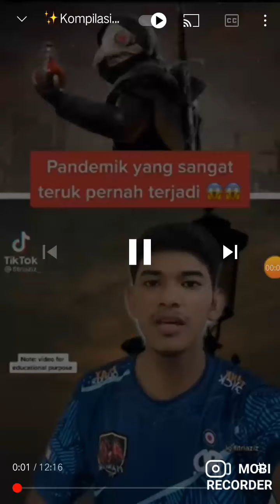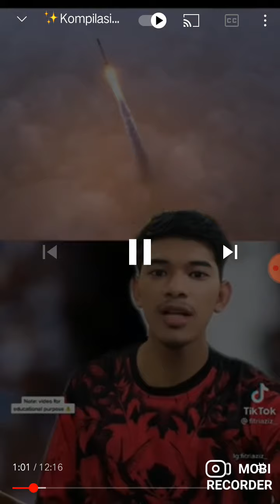komplikasi fitri Aziz (tiktok) prat1